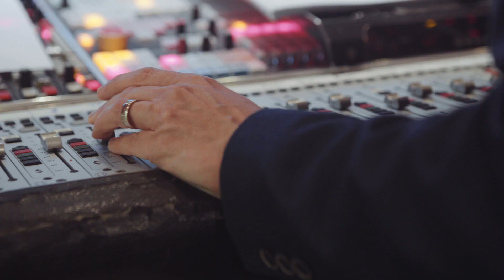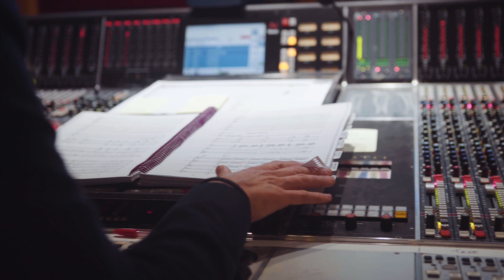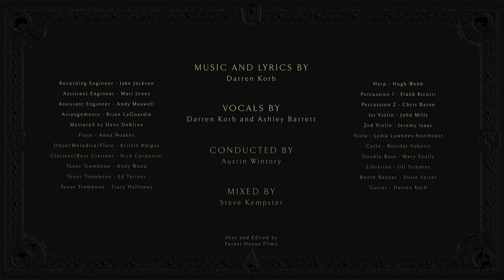The Songs of Supergiant Games - Remember the Bastion (Music Video)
Composer Darren Korb traveled all the way to world-famous Studio Two at Abbey Road Studios in London to record the music for "The Songs of Supergiant Games: The 10th Anniversary Orchestral Collection". He is joined by vocalist Ashley Barrett, conductor/arranger Austin Wintory, and a talented team of musicians in this intimate music video for the closing track on the album that was filmed live during the recording sessions.

Lyrics:
I dig my hole, you build a wall
One day that wall is gonna fall

Gon' build that city on a hill
Someday those tears are gonna spill

So build that wall and build it strong
'Cause we'll be there before too long

Gon' build that wall up to the sky
Someday your bird is gonna fly

Gon' build that wall until it's done
But now you've got nowhere to run

I set my sail;
Fly, the wind it will take me
Back to my home, sweet home

Lie on my back,
Clouds are making way for me
I'm coming home, sweet home

I see your star,
You left it burning for me;
Mother, I'm here

Eyes open wide,
Feel your heart and it's glowing
I'm welcome home, sweet home

I take your hand,
Now you'll never be lonely
Not when I'm home, sweet home

Build that wall and
Build it strong, 'cause
We'll be there before too long

Gonna build that wall up to the sky
One day your bird is gonna fly